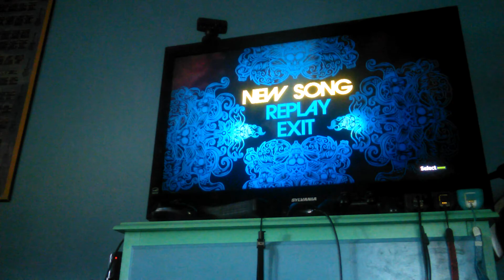Rock band track pack volume 2 el scorcho expert guitar gold stars